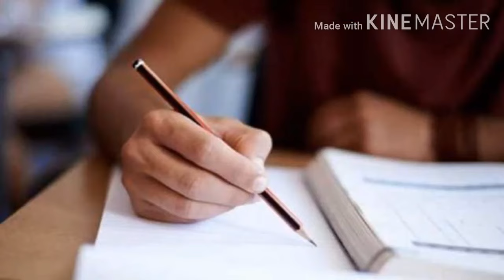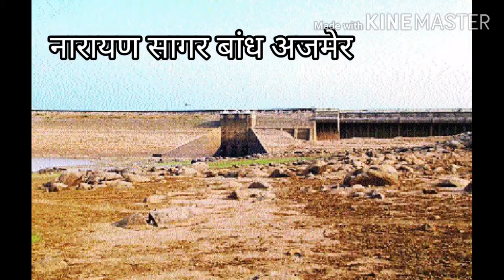Rajasthan Ke Bandh // राजस्थान के प्रमुख बांध // बांध ट्रिक // प्रमुख बांध परियोजना // सर्वोच्च बांध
इस वीडियो को शुद्ध आवाज में देखने के लिए इस लिंक पर क्लिक करे

अशुद्ध साउंड के कारण आपको हुई असुविधा के लिए हमे खेद है।
कृपया 👆 इस लिंक के माध्यम से आप अपडेटेड वीडियो देख सकते है।
Only 5 मिनिट :-  राज के बांध 2.0

राजस्थान के बांध । Rajasthan Ke Pramukh Bandh । Rajasthan Ke Bandh । प्रमुख बांध।। राजस्थान का सबसे लंबा बांध । Rajasthan Ka Sabse Lamba Bandh . राजस्थान का सबसे ऊँचा बांध ।।
Rajasthan Ka Sabse Uncha Bandh. rajasthan ke bande .
rajasthan ke dame . rajasthan ke badhe
rajasthan ke pramukh bandh ?
rajasthan dam ?
rajasthan ke bande ?
rajasthan ke bandh ?
rajasthan ka sabse bada bandh ? rajasthan ki jile ?
jawai dam rajasthan ?
rajasthan ke dam ?
rajasthan ki pramukh jile ?

विशेष आकर्षण :

राजस्थान के प्रमुख बांध PDF?
राजस्थान में सबसे लंबा बांध कौन सा है?
भारत में कुल कितने बांध है ?
राजस्थान का सबसे छोटा बांध कौन सा है?
राजस्थान में सबसे बड़ा बांध कौन सा है?
बांध क्या है?
बांध का निर्माण कैसे होता है?
बांध कितने प्रकार के होते हैं ?
राजस्थान के प्रसिद्ध बांध
 1. जाखम बांध  2. माही बजाज सागर बांध- 3. राणा प्रताप सागर बांध
राजस्थान के प्रमुख बांध Rajasthan Ke Pramukh Bandh
 राजस्थान के प्रमुख बांध - Rajasthan Ke Pramukh Bandh जवाई बांध  बरेठा बांध
गांधी सागर बांध.
हेमावास बांध: पाली
मंगलसर बांध तथा विजयसागर बांध: अलवर
काली सिंध बांध व काली खाड़ बांध
नाकोड़ा बांध: बाड़मेर
राजस्थान के प्रमुख बांध कौन कौन से हैं?
राजस्थान के प्रमुख बांध |
Dams of Rajasthan
जंवाई बांध: मारवाड़ का अमृत सरोवर कहलाता हैं।
बारेठा बांध: भरतपुर की बयाना तहसील के बारेठा गांव में स्थित।
गांधी सागर बांध: 1960 में चम्बल नदी पर एम.पी
राणा प्रताप सागर बांध
जवाहर सागर बांध कोटा बैराज
टोरड़ी सागर बांध जाखम बांध
कौन सा बांध किस नदी पर स्थित है?
बांकली बांध कहाँ पर है?
राजस्थान सबसे बड़ा बांध कौन सा है?
भारत के प्रमुख बांध कौन कौन से हैं?
राजस्थान में सबसे छोटा बांध कौन सा है?
कौन बांध किस राज्य में स्थित है?
कौन सा बांध कोर्ट बांध भी कहलाता है?
भारत का सबसे पहला बांध कौन सा है?
भारत का सबसे ऊंचा बांध कौन सा है?
दुनिया का सबसे पुराना बांध कौन सा है?
विश्व में सबसे बड़ा बांध कौन सा है?
सबसे बड़ा बांध कौन से जिले में है?
पिकअप बांध क्या होता है?
भारत का सबसे छोटा बांध कौन सा है?
भारत के सबसे बड़े डैम कौन कौन से हैं?
हीराकुंड बांध कौन सी नदी पर बनाया गया है? बांधों का क्या लाभ है?
जाखम बांध की ऊंचाई कितनी है?
कागदी पिकअप बांध कहाँ पर है?
जाखम परियोजना कहाँ पर है?
प्रतापगढ़ जिले में कौन सा बांध है?
राजस्थान में जाखम बांध कौन से जिले में है?
जाखम बांध का शिलान्यास कब और किसने किया?
जाखम बांध का शिलान्यास कब किया गया?
पांचना बांध कौन सी नदी पर है?
जाखम परियोजना कौन से जिले में स्थित है?
जाखम नदी किसकी सहायक नदी है?
जाखम नदी की लंबाई कितनी है?
मध्य प्रदेश का पहला बांध कौन सा है?
पांचना बांध कब बना ?

भारत का  कब बना?
उत्तर प्रदेश का सबसे बड़ा बांध कौन सा है?

जाखम बांध में कितना पानी आया है?
राजस्थान का सबसे बड़ा बांध कौन सा है?
जवाई बांध कितना भरा हुआ है?
सुमेरपुर जवाई बांध में कितना पानी आया?
जवाई बांध में कितना पानी है 2021?
भारत में कितने प्रमुख बांध है?
कृष्णा नदी पर कौन सा बांध स्थित है?
राजस्थान का प्रथम बांध कौन सा है?
राजस्थान में कुल बांधों की संख्या कितनी है?
सबसे बड़ा बांध कौन सा है?
राज्य का सबसे ऊंचा बांध कौन सा है?
भारत का पहला बांध कौन सा है?
मध्य प्रदेश के प्रमुख बांध कौन कौन से हैं?
भारत का सबसे पुराना बांध कौन सा है?
दुनिया का पहला सबसे बड़ा बांध कौन सा है?
विश्व का सबसे छोटा झील कौन है?
विश्व की सबसे छोटी नदी कौन सी है?
जवाई बांध में कितना पानी है ?
भारत का सबसे लंबा बांध कौनसा है और वह किस नदी पर बना है?
बांध से क्या लाभ है?
एशिया का सबसे बड़ा बांध कौन सा है?
राजस्थान डैम लिस्ट
राजस्थान में कितने बांध है
राजस्थान का सबसे लंबा बांध